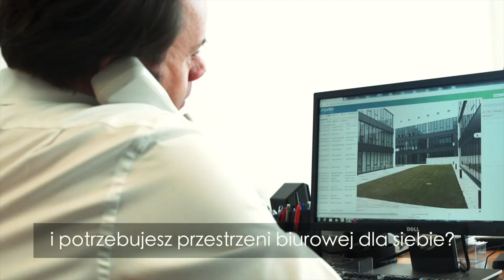KGPP Real Estate